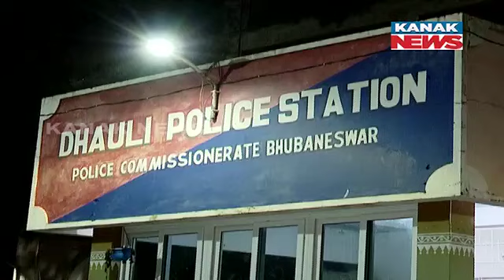Builder's Dadagiri In Bhubaneswar | After Plotting, Colony Roads Paved, Residents Seeks Police Help